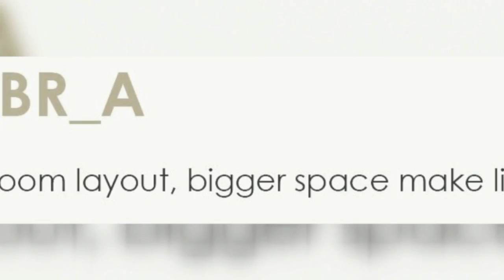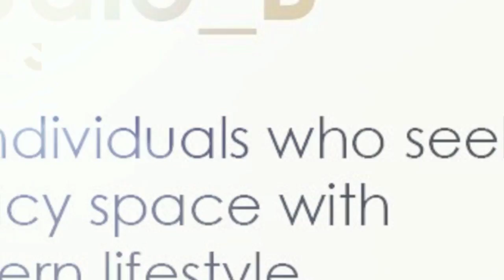Skylar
Cambodia luxury Condo
Project Name SKYLAR, Phnom Penh, Cambodia

Project Website skylar

Address No. 10 - 12, Street 41, Tonle Bassac Commune, Chamkarmon District, Phnom Penh,

Developer Star Empire Property Limited

Architect ARCHI CRAFTMEN

Number of Unit 280 Units

Land Area 1,287 Sqm

Construction Use Area 27,400 Sqm

Tenure of Land Freehold

Unit Mix Grand Floor Lobby & Carpark

Cambodia

(Subsidiary Company of Meridian International Holdings (Cambodia) Co., Ltd.)

01F - 07F Carpark

08F - 14F Service Apartment (not for sales)

15F - 27F Condo Unit Floor

Distance to Amenities Mall School Hospital Restaurant Local Market

Estimated completion :- 3rd Quarter of 2018

Celling Height Living & Dining 3.0 m

Units per Floor 14 units

Lifts in Building
Total 4 Elevators 3 Passenger Elevators & 1 Cargo & Passenger

Building Views

Common Facilities
28F Sky Club
Bathroom 2.4 m
Infinity Pool/ Sky Fitness
Café Space
Sun Deck
Mini Garden

Parking 126 Lots

Color Scheme Choice

Internal Finishing’s Ceramic Tiles, Emulsion Paint on Wall, Kitchen Cabinet

Security 24h Security Service, audio intercom system

Bath Tubs Only Two Bedroom Unit Type

Appliances Kitchen Hood

Hob